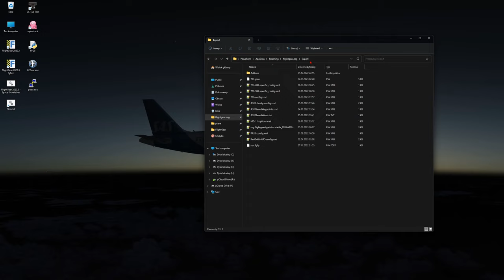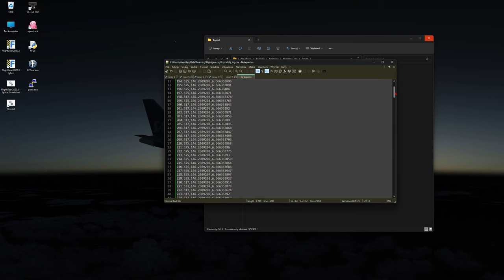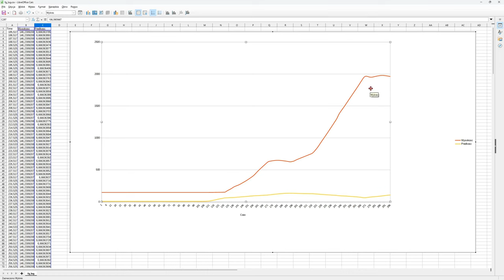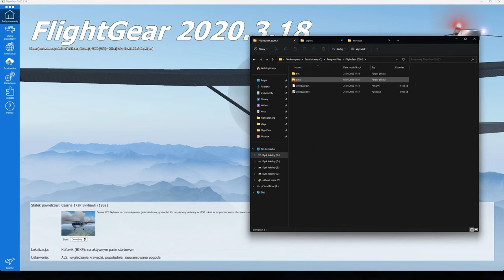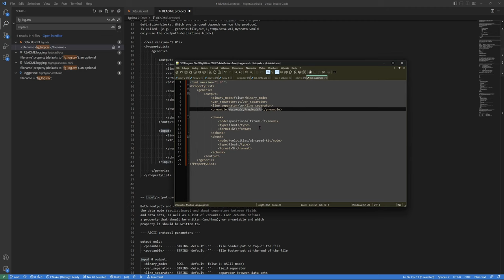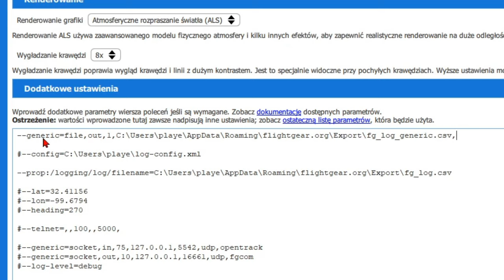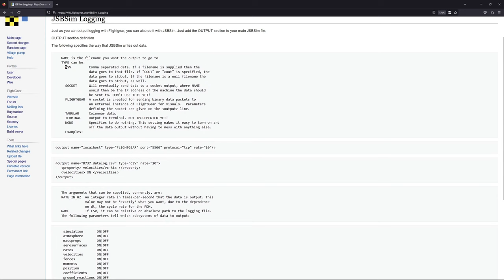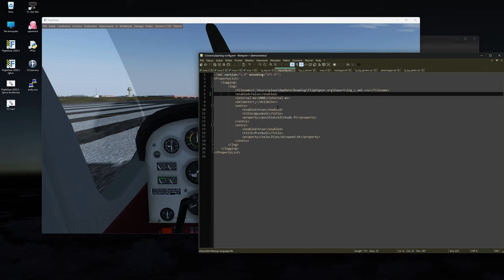FlightGear 2020 (95) | Logowanie parametrów lotu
Poradnik jak logować wszelkie parametry lotu do pliku w celu dalszej analizy, czy też prezentacji za pomocą wykresu.

0:00 - Logowanie z GUI
11:49 - Robimy wykres
16:08 - Konfiguracja loggera GUI z pliku XML
24:50 - Logowanie poprzez własny protokół
41:22 - Logowanie JSBSim